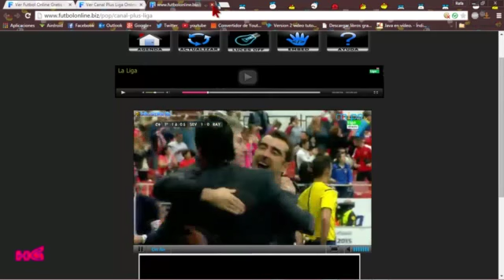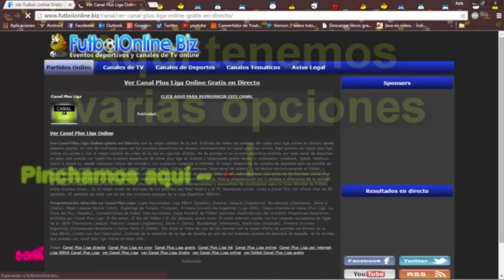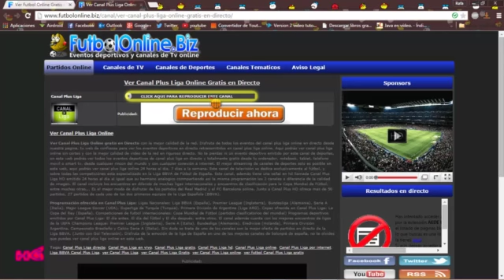VER FÚTBOL DE PAGO (para siempre y sin cortes) GRATIS. - MUY FACIL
Ver todos los partidos de fútbol de pago (sin instalar ningún programa) del Canal plus y Gol TV totalmente gratis y sin cortes, tan fácil como tomarse un colacao, en tan solo tres minutos aprenderás hacerlo y podrás ver todos los partidos de fútbol totalmente gratis.